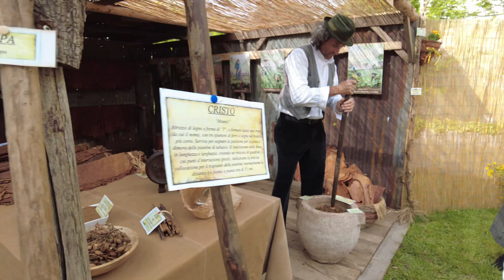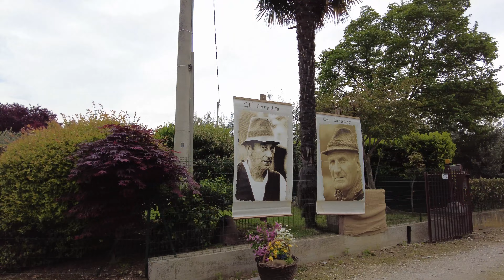Angoli Rustici 2024 Romano d'Ezzelino | Old Culture LifeStyle Italy Village